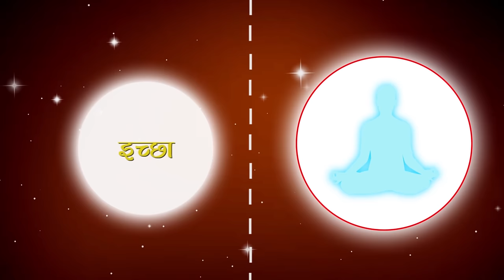सच्ची शांति कहाँ है?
आज ऐसे लोगों की कोई कमी नहीं है जो मन की शांति पाने के लिए लोगों को तरह-तरह की सलाह देते हैं। मनोविज्ञानिकों के अलावा सॆल्फ-हॆल्प किताबों, और अखबारों में सलाहों का भंडार मौजूद है। यह सच है कि इन सलाहों को मानने से कुछ पल के लिए शांति ज़रूर मिलती है, लेकिन अगर हम सच्ची शांति पाना चाहते हैं, तो हमें सबसे बढ़िया सलाह की ज़रूरत है। चलिए आज हम एक video के माध्यम से आपको बताते हैं सच्ची शांति क्या है और इसे कैसे प्राप्त कर सकते हैं।